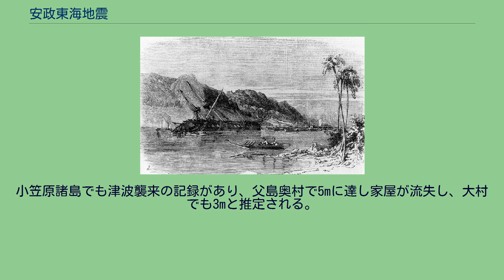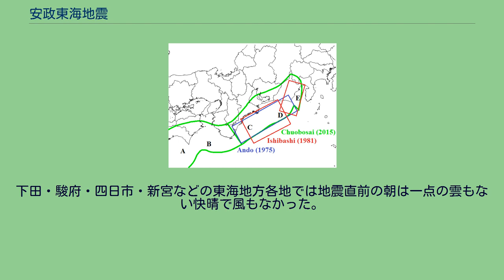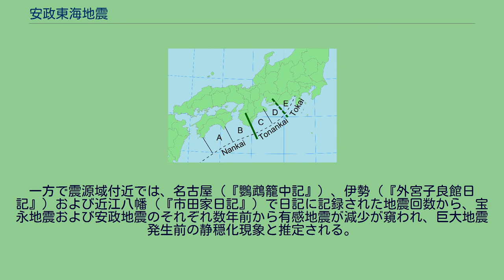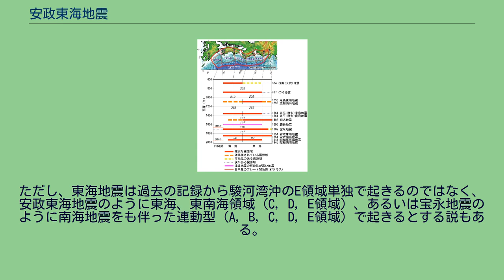安政東海地震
安政東海地震（あんせいとうかいじしん）は、江戸時代後期の嘉永7年11月4日（1854年12月23日）午前9時〜10時頃に発生した東海地震である。
ここでいう「東海地震」とは南海トラフ沿い東側半分の東海道沖が震源域となる地震のことであり、いわゆる東南海地震の領域も本地震の震源域に含まれていたと考えられている。
フィリピン海プレートの沈み込みに伴うプレート境界型の巨大地震と推定されている。
当時は寅の大変（とらのたいへん）とも呼ばれた。
また、南海トラフ巨大地震の一つでもあるとされ、約32時間後に発生した安政南海地震 (M8.4) とともに安政地震、あるいは安政大地震とも総称される。
この地震は嘉永年間に起きたが、この天変地異や前年の黒船来航を期に改元されて安政と改められ、歴史年表上では安政元年であることから安政を冠して呼ばれる。
安政東海地震の震源域は、駿河湾奥から陸域に達したと推定され、著しい激震域と富士川河口付近に地震山と称する断層が出現した。
駿河湾周辺の地殻変動や、駿河湾内で海面が盛上がる津波の発生が目撃されていることから、駿河湾にも断層モデルが仮定されている。
すでに、安政東海地震の発生から100年以上経過していることから、次の東海地震の発生が懸念されている。
安政の大地震絵図。
江戸地震の惨禍。
江戸時代には南海トラフ沿いを震源とする巨大地震として、この他に宝永4年（1707年）の宝永地震の記録がある。
また、安政地震については「宝永地震の後始末地震」だった可能性も考えられ、この宝永地震後の再来間隔147年は南海トラフ沿いの巨大地震としてはむしろ短い部類になるとの見解もある。
慶長9年（1605年）に起きた慶長地震もかつては震源域が東海道・南海道に亘り、南海トラフ沿いの津波地震と考えられていた。
慶長地震の震源域には諸説あり、南海トラフ沿いの巨大地震とするには多くの疑問点が残り、南海トラフ沿いの地震ではなく例えば伊豆・小笠原海溝沿い、あるいは遠地津波の可能性もあるとする見解も出されている。
安政南海地震の2日後には豊予海峡でM 7.4程度の豊予海峡地震が発生。
また翌年には安政江戸地震 (M 6.9-7.1) が起きた。
本地震や安政南海地震は安政江戸地震と合わせて「安政三大地震」とも呼ばれ、伊賀上野地震から1858年飛越地震までの安政年間に多発した一連の大地震を安政の大地震とも呼ぶ。
識字文化が高度に発達した近世末において日本の2/3が被災したため、この地震に関する古記録は歴史地震としては非常に多く残されている。
安政の頃になると日記に加えて手紙などにも地震の記述が現れるようになり、被災時の人々の詳細な行動記録まで残るようになる。
特に、寺院の記録は均質で信頼性のおけるデータとして震度分布の研究などに利用されている。
安政東海地震の震度分布 嘉永七年甲寅十一月四日己巳の辰下刻（五ツ半）（1854年12月23日、日本時間9時過頃）、熊野灘・遠州灘沖から駿河湾を震源（ 北緯34度00分 東経137度48分 / 北緯34.0度 東経137.8度 / 34.0; 137.8）とする巨大地震が起きた。
フィリピン海プレートがユーラシアプレート下に沈み込む南海トラフ沿いで起きた海溝型地震と考えられている。
下田港に来航していたロシア軍艦ディアナ号の記録では9時15分に突き上げるような海震と思われる震動が2-3分間ほど継続したという。
駿河湾岸沿いにおける震害が特に著しく、駿河湾西側および甲府盆地では軒並み震度7と推定されることから震源域は宝永地震よりもさらに駿河湾奥あるいは内陸まで入り込んでいたという推定がある。
東北南部から中国・四国まで震度4以上の領域が及び、震源域の長さは約300kmと推定される。
沼津藩士らによると揺れ始めはそれほど強くなかったが、やがて激震となり地面に腹ばいになっても振るい上げられる程であったという。
揺れ始めから激震に成るまでの間は煙草を四、五服吸うほどの時間であった。
土佐高知でも揺れはかなり強く感じられ、「稀なる地震」で土蔵の壁に少々ひび割れが入る程度には揺れた（『三災録』）。
また、九州まで有感であり、豊後佐伯でも「軽き致地震、少々地震」として感じられた。
被害は関東地方から近畿地方に及び、沼津から伊勢湾岸沿い、特に箱根から見附辺りの東海道筋で家屋倒壊・焼失が著しく、また、甲府盆地も被害が甚大であった。
家屋の倒壊は甲斐・信濃・近江・...